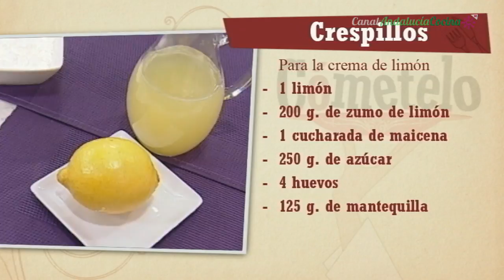Crespillos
INGREDIENTES:

Para los Crespillos:
4 huevos L
100 g. de azúcar
1 vaso de leche
150 g. de harina
1 cucharadita de levadura
1 cucharada de anís dulce
Azúcar glasé

Para la Crema de Limón:
1 limón y 200 g. de zumo de limón
250 g. de azúcar
4 huevos
125 g. de mantequilla
1 cucharada de maizena y sal

ELABORACIÓN:

Para los crespillos, separar las claras de las yemas y comenzar a montar las claras a punto de nieve. Justo antes de alcanzar ese punto, añadir la mitad del azúcar y terminar de montar. En otro cuenco, batir las yemas junto con el resto del azúcar. Incorporar la leche y un poquito de anís. Mezclar muy bien y agregar la harina y la levadura. Seguir mezclando y verter, poco a poco y con movimientos envolventes, las claras montadas. Una vez que tengamos la mezcla homogénea, dejar reposar 20 minutos. Para la crema de limón, batir los huevos con el azúcar y una pizca de sal. Añadir una cucharada sopera de maizena y mezclar. Incorporar entonces el zumo colado de limón y un poco de ralladura de este. Disponer en un cacerola y llevar, a fuego medio, moviendo con la varilla hasta que espese. Añadir entonces la mantequilla y mantener otros 5 minutos al fuego, sin parar de mover, hasta que se integre bien en la crema. Apartar y dejar enfriar. inalmente, tomar pequeñas porciones de masa de crespillos, ayudándonos con 2 cucharas, y freírlas en una sartén con aceite de oliva virgen extra a temperatura media-alta. Servir los crespillos con la crema de limón y espolvoreados con azúcar glasé.